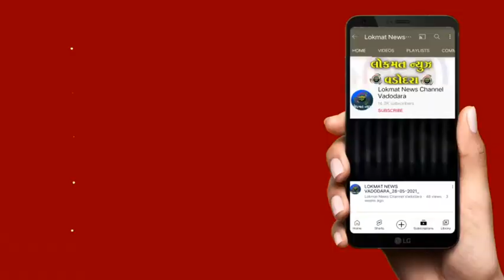આવાસ યોજનામાં ભ્રષ્ટાચારની રિટાયર્ડ જજ તપાસ કરે ચંદ્રકાંત શ્રીવાસ્તવ